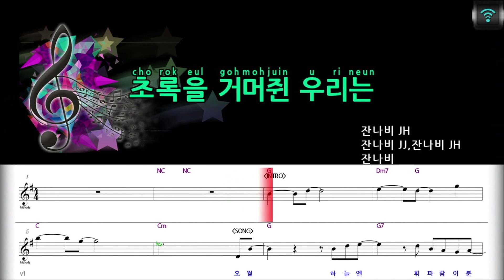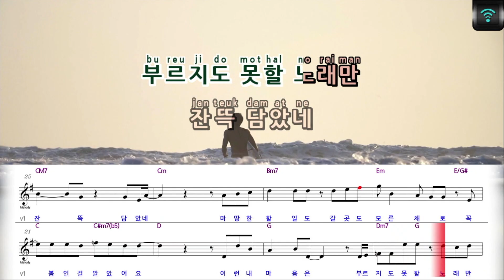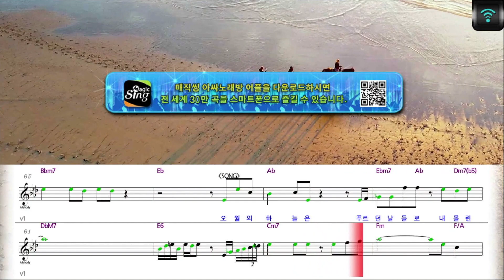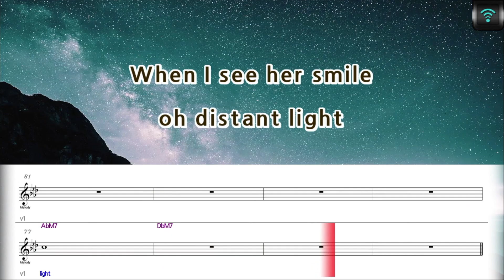[매직씽아싸노래방] 잔나비 (JANNABI) - 초록을거머쥔우리는 노래방(karaoke) | MAGICSING